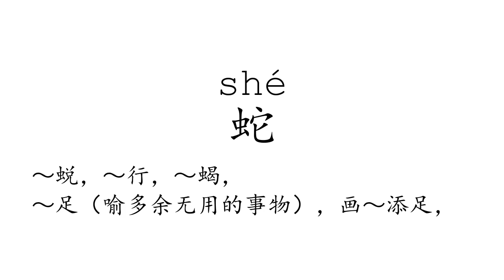Learn Chinese with strokes, pronunciation and words (How to pronounce Chinese character 蛇)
How to write and pronounce the 2112th frequently used Chinese character: 蛇.

1, The meaning of a word changes according to its tone.
2, It is the only pictographic language still in use today, which is quite intuitive.
3, It is one of the most ancient languages, but still adapting newly-created words stably.